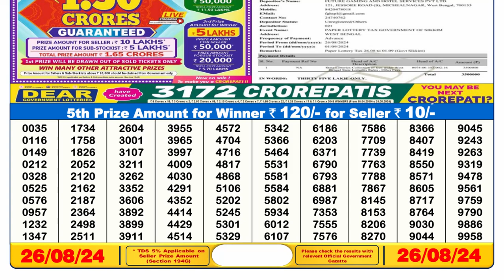🔴Dear Lottery Sambad 6pm today 26.08.24 Nagaland State Lottery Result